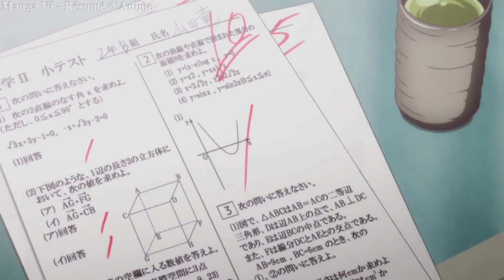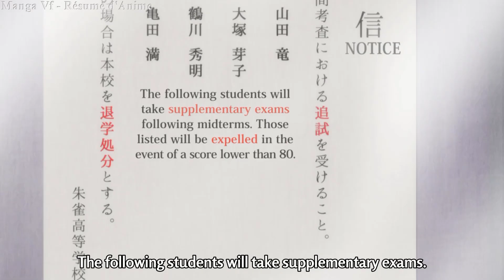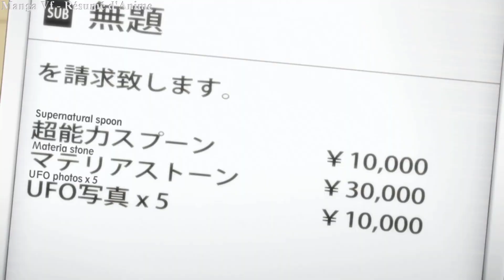manga vf | Des Lycéens S'échangent Des Corps Après S'être Embrasser Accidentellement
manga vf. Ryu Yamada est connu comme un délinquant dans son lycée. Il s’ennuie avec ses cours après une année d’école. Un jour, il tombe accidentellement d’un escalier sur Urara Shiraishi, l’élève as de l’école. Yamada se réveille pour découvrir qu’il a échangé des corps avec elle. Les deux essaient d’inverser le changement et découvrent que le baiser déclenche l’échange de corps. Sur la suggestion du vice-président du conseil étudiant, Toranosuke Miyamura, ils font revivre le club d’études surnaturelles. Miyabi Itou, obsédé par les phénomènes surnaturels, rejoint bientôt le club. Le club rencontre d’autres « sorcières » avec des pouvoirs différents qui sont activés avec un baiser sur les lèvres. Un étudiant transféré, Kentaro Tsubaki, fait partie du club après avoir failli provoquer un incendie dans l’ancienne école. En découvrant l’identité de la septième sorcière, Rika Saionji, Yamada aurait effacé ses souvenirs des sorcières, mais cela affecte plutôt les sorcières et les étudiants impliqués. Alors que le conseil étudiant tente d’entraver sa progression, Yamada restaure les souvenirs des sorcières avec un baiser, et rassemble les sept sorcières[c] pour une cérémonie où il souhaite que les pouvoirs disparaissent. Il avoue son amour à Urara et ils deviennent un couple.
Cette histoire vous est présentée sous forme de manga vf.

Titre: Yamada Kun And The Seven Witches